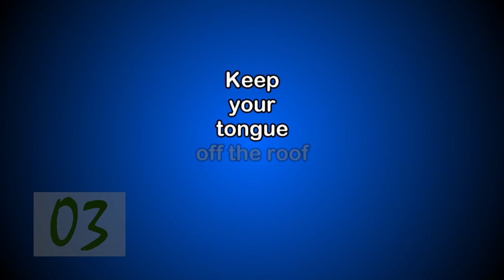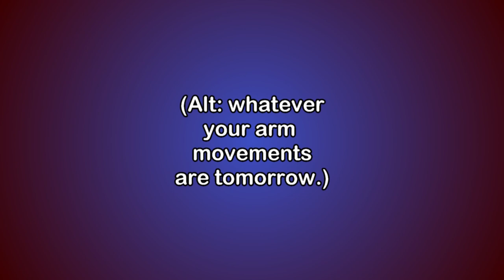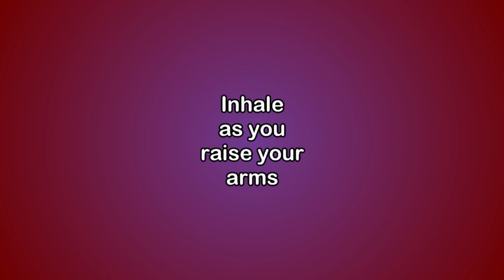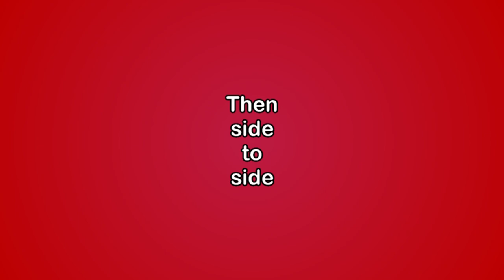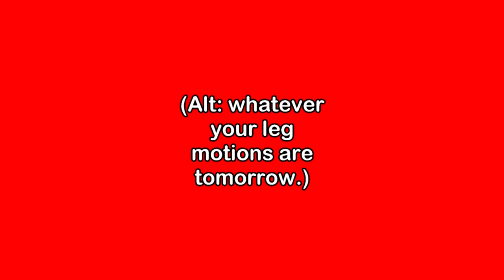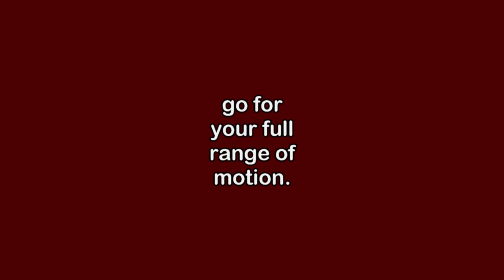🌟Painsomnia Stretches and Stargazing Meditation to help you get back to sleep: Biphasic sleepers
5 minutes of our family's dynamics cues for nighttime joint stiffness or muscle pain with gradual shifts in background lighting, and 15 minutes of watching circumpolar twinkling stars to clear your mind and help you get to sleep. For naturally "biphasic sleepers" who need to get up and walk around between sleeps, and people who sleep better with a circulation boost in the middle of the night.

GET SOCIAL

CREDITS